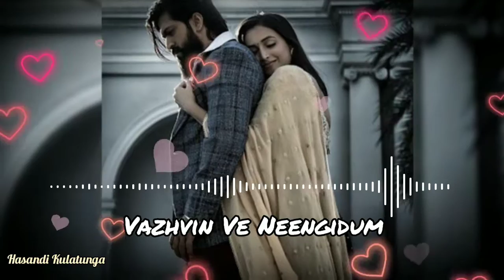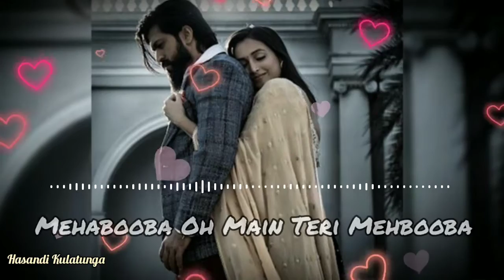KGF chapter 2 - Mehabooba - Cover By Hasandi Kulatunga